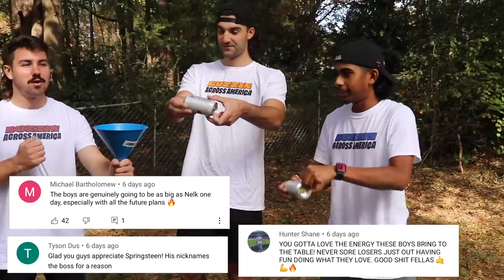The 2021 Frat Drinking Olympics!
We already beat Bryce Hall & Tayler Holder back in LA, so we decided to ramp it up a notch during our time at USC. A fraternity called & said they wanted the smoke. So, we gathered up the Happy Dads, added some crazy new events and threw down the best Beer Olympics yet. This was easily one of the funniest videos that we've made. Enjoy it fellas.

THANK YOU FOR 100K! SUB & COMMENT TO MAKE IT INTO THE NEXT VIDEO! LET'S GET THIS BROTHERHOOD TO 250K BY THE END OF 2021!

8:30PM EST - EVERY WEDNESDAY & THURSDAY